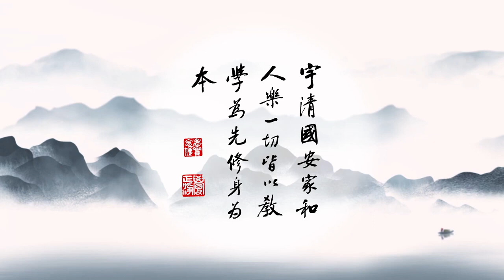成德法師 20211113（16）《一條龍 師資培訓》